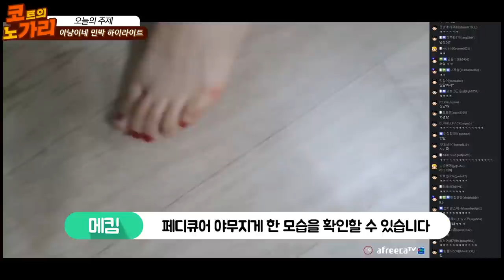코트&최군 "친구와 소주23병먹고 한판 붙을뻔 했습니다." [노래하는코트]